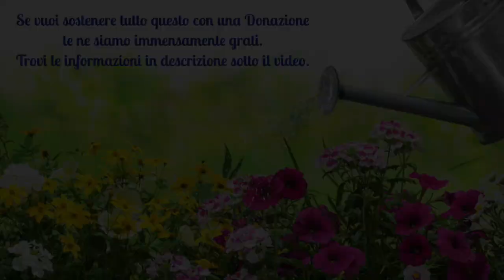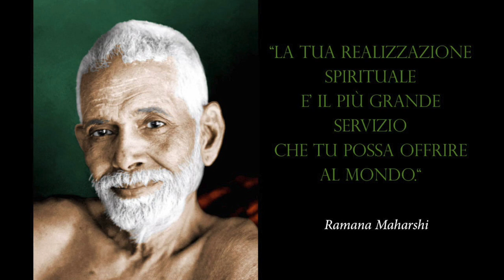Meditazione Guidata con Pg Caselli